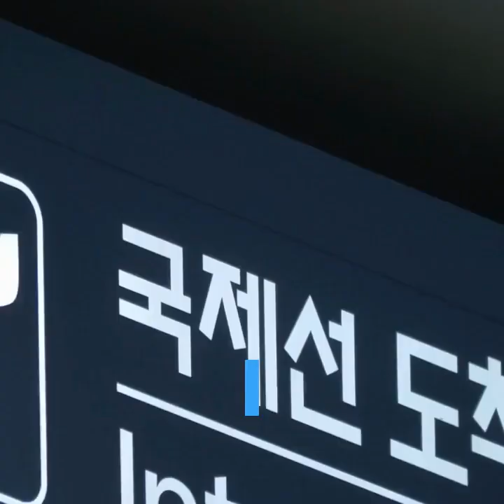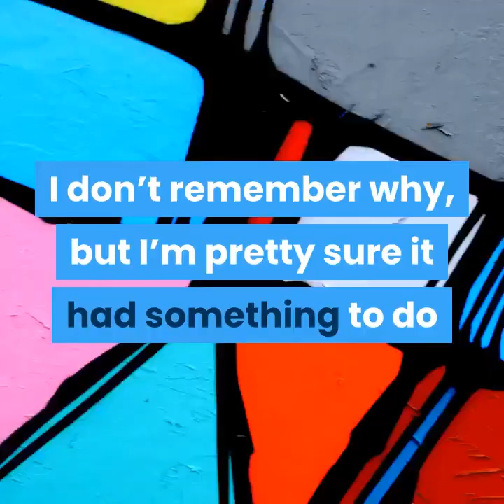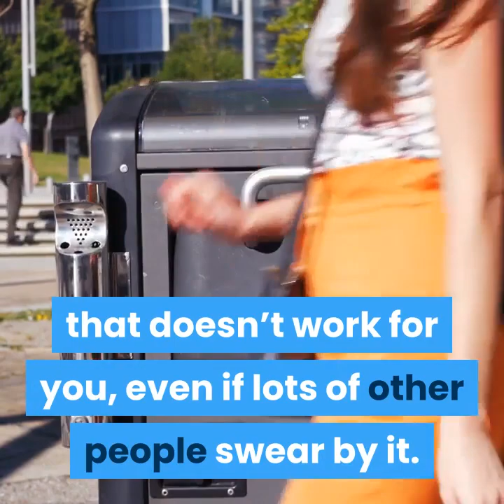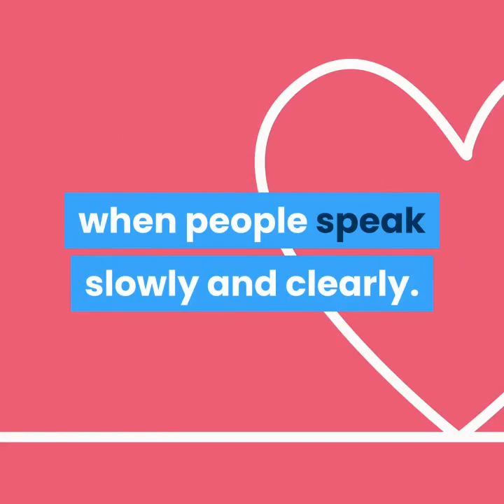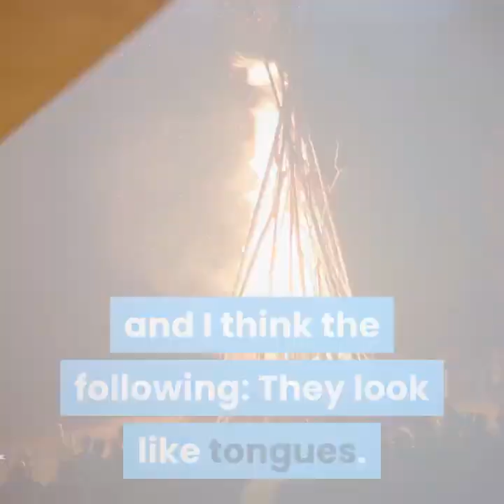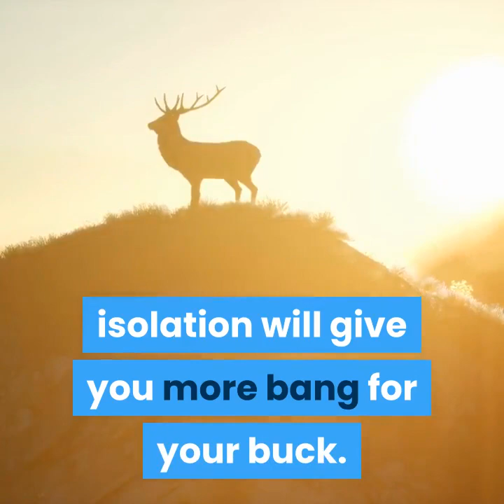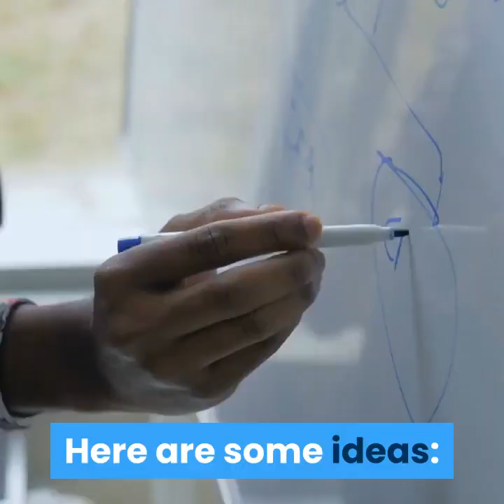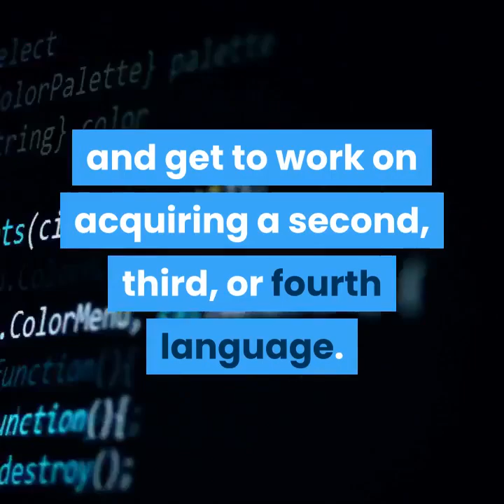21 Fantastic Tips and Hacks For Learning a Foreign Language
21 Fantastic Tips and Hacks For Learning a Foreign Language